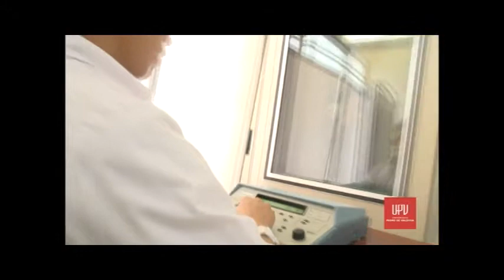VIVE VERANO CAPITULO 2 - 2